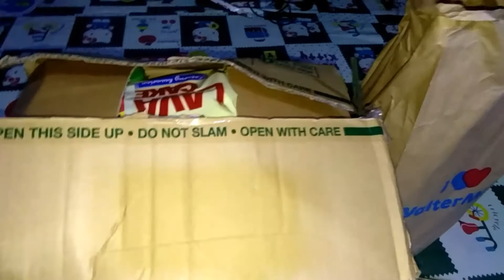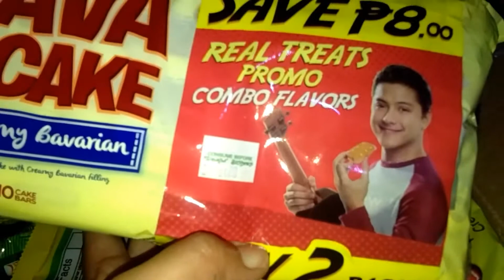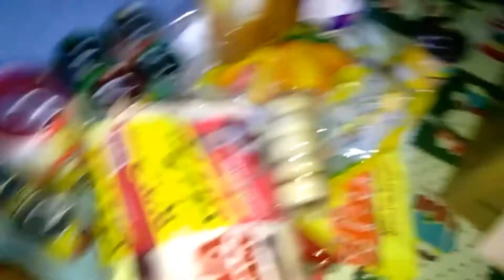GROCERY HAUL | THANK YOU LORD SA SUMUNDO SAKIN PARA MAKA UWI | Mich SJ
Godbless you all

Intro music 🎶
Song: Mr Chill